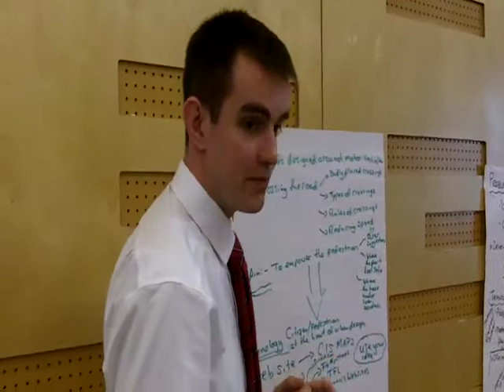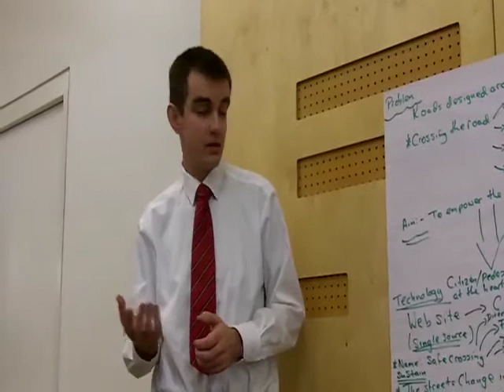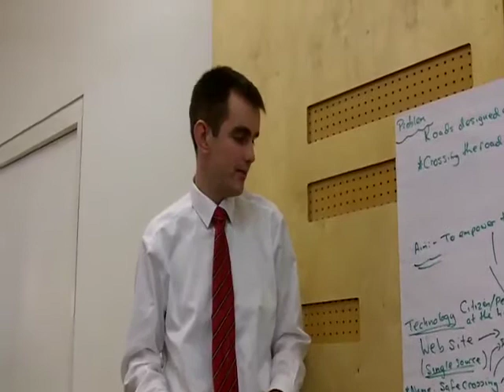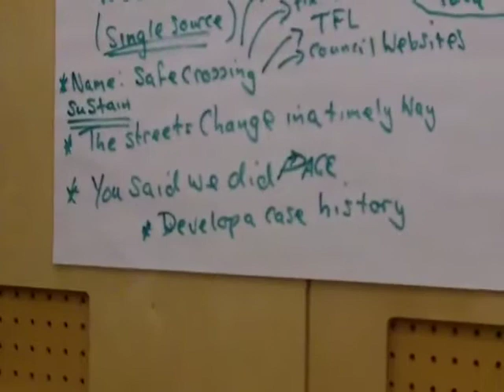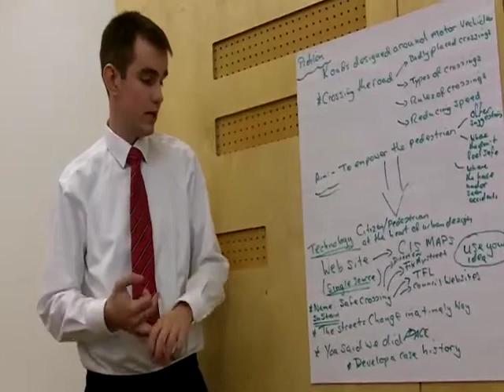Safe crossing at SIcamp Express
Report from the group developing ideas for addressing safe road crossings, at the Social Innovation Camp Express, held by The London Collaborative at the Design Council, London,  on February 12 2010